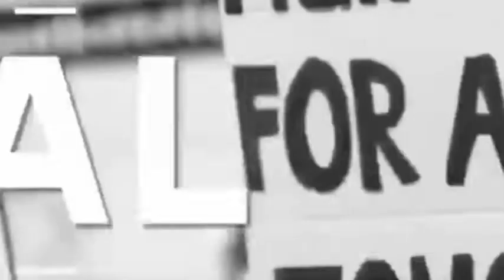थाने के 200 मीटर के दायरे दिन दहाड़े चल रहा जूआ वीडियो वायरल